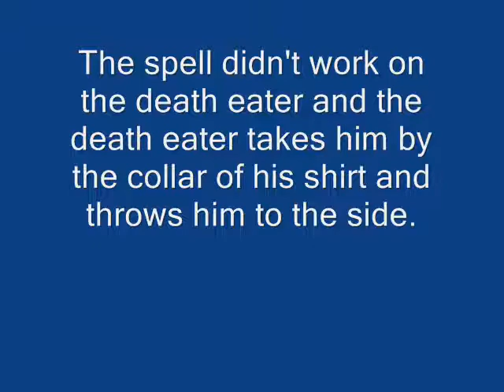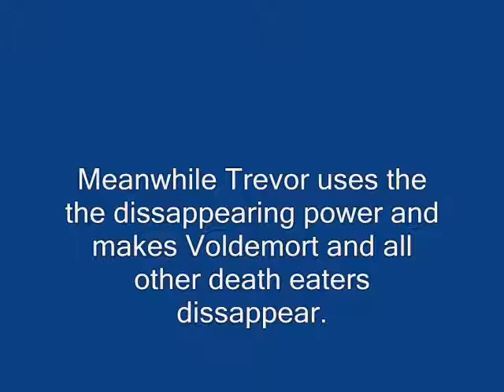This is Real? Part 3 (The End)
Well this is the ending to This is Real I hope you like it